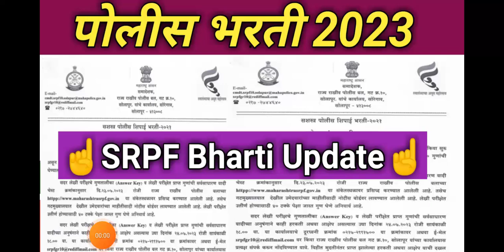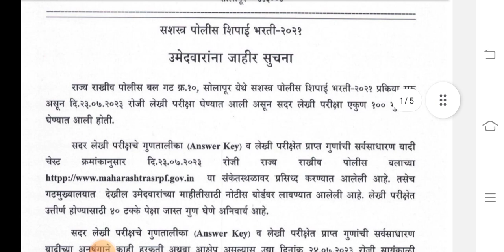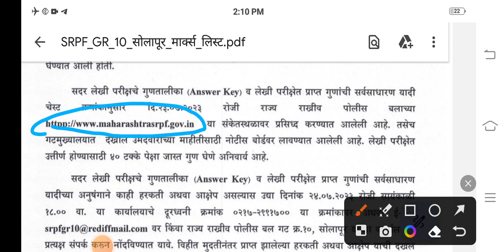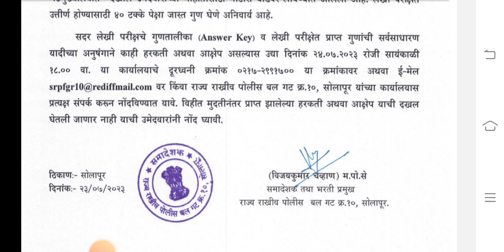Maharashtra Police Bharti 2023 New Update | SRPF Bharti New Update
polibhartinewupdate